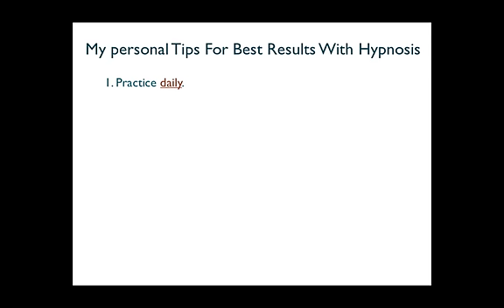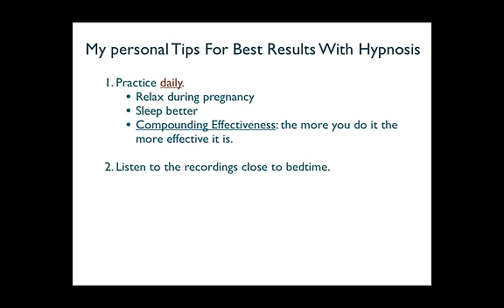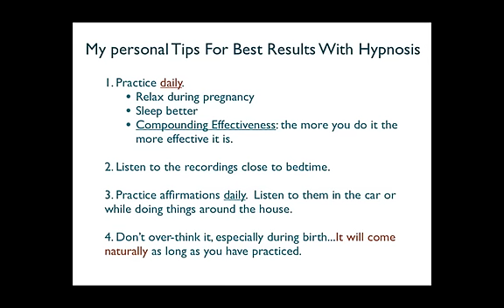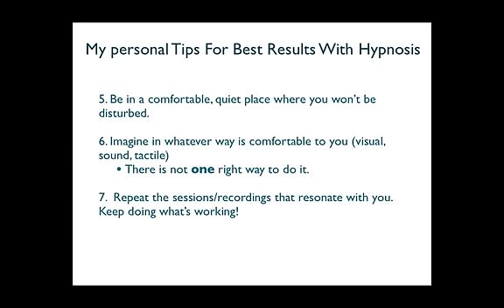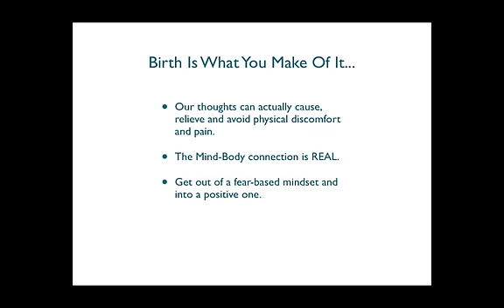Tips To Ensure Success WIth Hypnobirthing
Does hypnobirthing work?  Dr. Mavi Gupta, M.D., C. C.Ht. gives her personal tips for success with hypnobirthing.  Mavi Gupta is co-creator of the Birth Relaxation Kit, an effective, hypnobirthing program for better sleep during pregnancy, shorter labor, less pain in childbirth and an empowered birth.